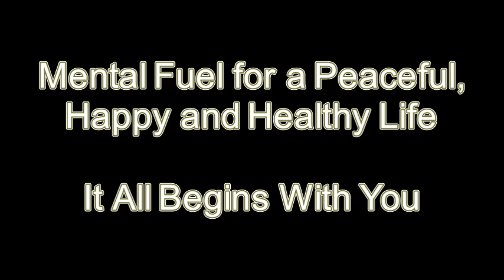How to live a better life? | Episode 85 | Sep 2020